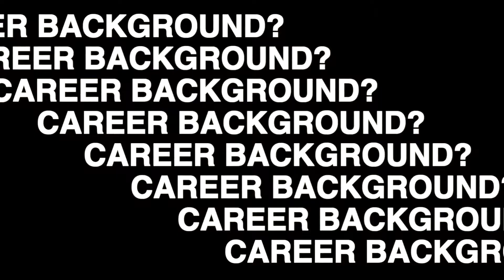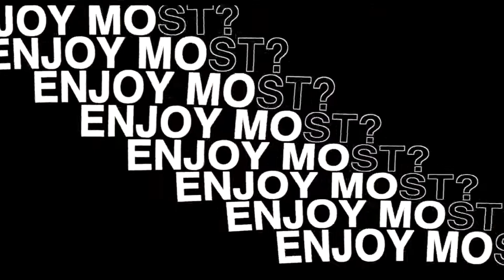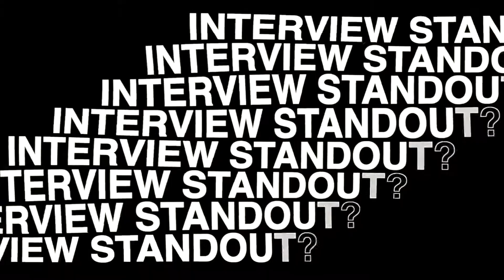Breaking the Industry with Nathan Samuel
Breaking the Industry is a youth-led employability project created by Grand Junction.

In this video we meet Nathan Samuel, who is a Youth Worker and the Youth Hubs Coordinator for Future Men in Westminster. Nathan talks to us about how he got into this career and shares some top tips with us.
Follow Nathan - @Amberlyyouth and @churchillgardens_youth_project

Do you want a Zoom chat with Nathan to ask him further questions?